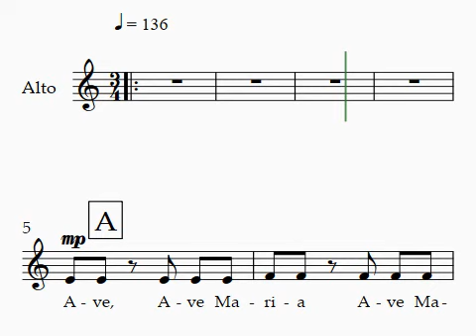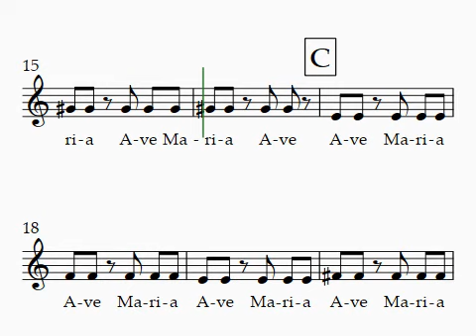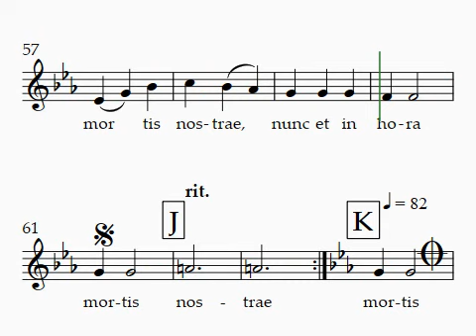Alto Ave Maria midi Guide